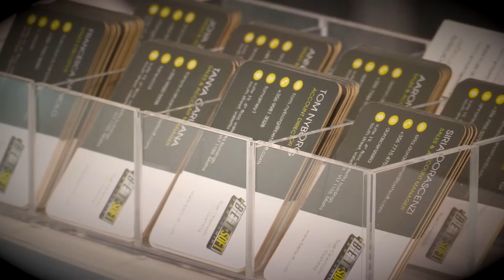How do our customers feel about Betsoft Games?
We asked a few members of staff  and customers on our stand at ICE 2017, why players choose Betsoft games. Here's what they had to say.